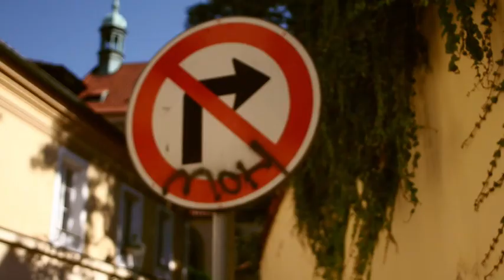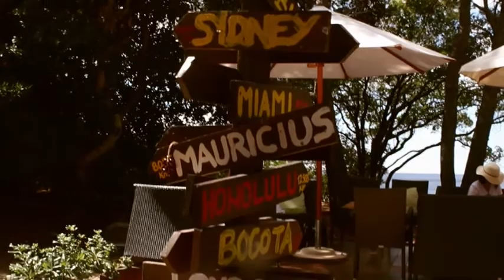Rising (c) Donna Dyson & Damien Leith. Featuring Damien Leith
An uplifting song titled "Rising" written by Donna Dyson & Damien Leith performed by D Leith. Vision by Lauren Politylo.

This song tells the story of self belief and resilience overriding the challenges faced on a road to reaching your goals and walking on paths of discovery.
It is perfect for motivating, inspiring persuading and encouraging others to follow their heart and invest in their dreams.
Making your footsteps in your world be it career, family or knowledge.